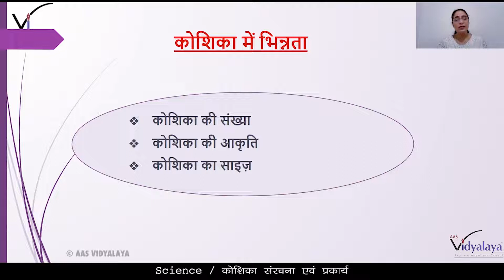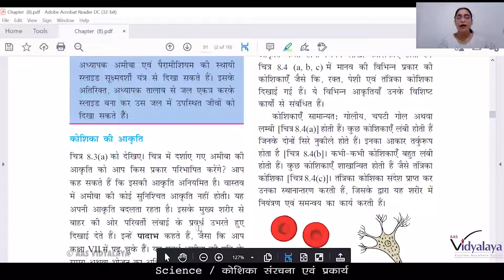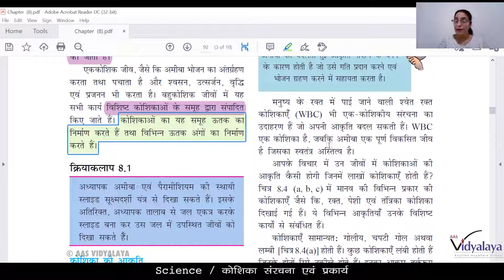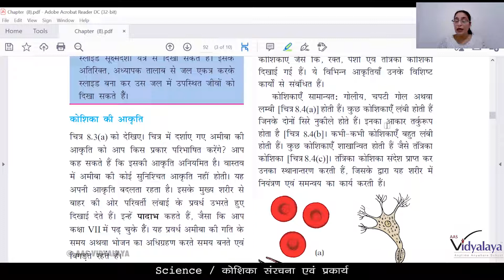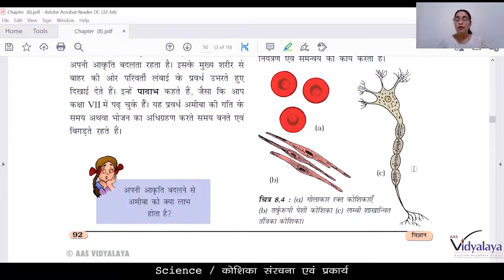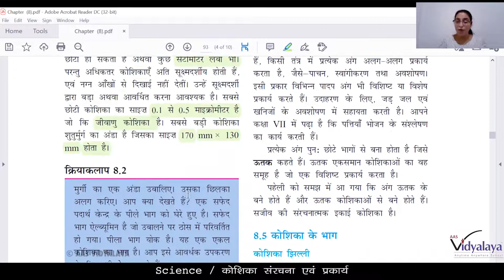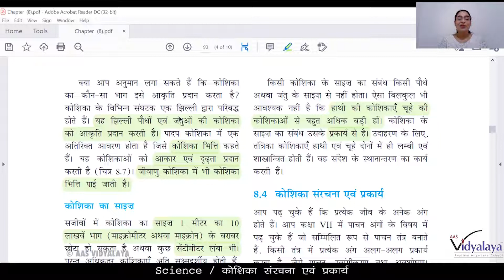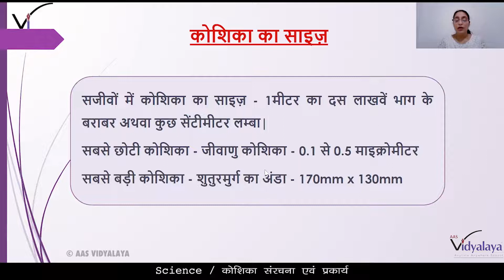SBH CLASS 8 SCIENCE C8S3 - कोशिका : संरचना और प्रकार्य